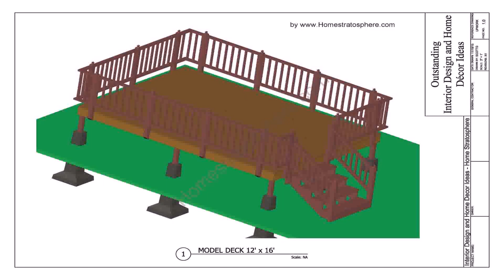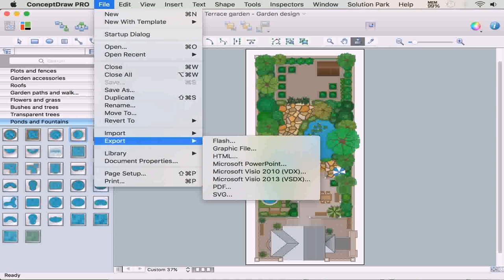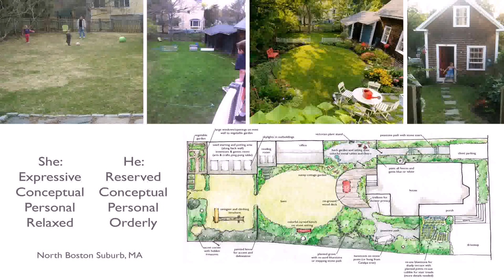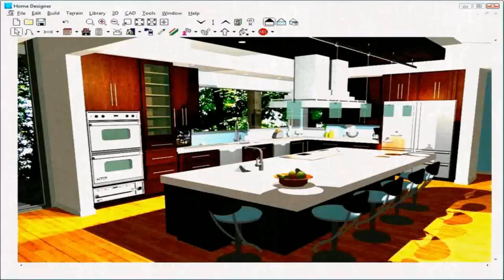Design A Patio Online For Free (see description)